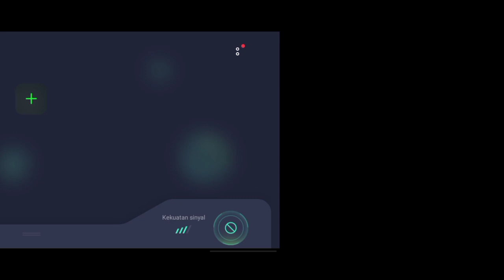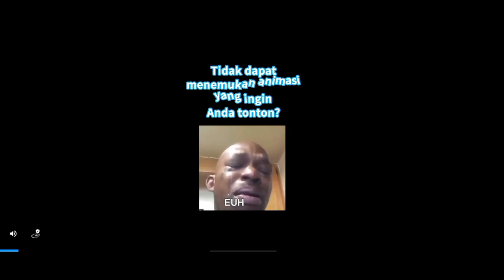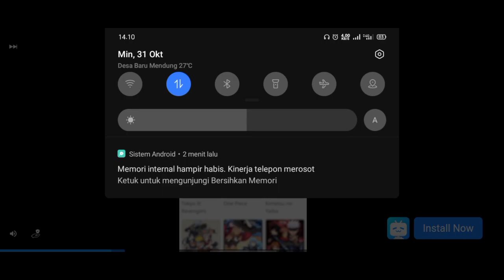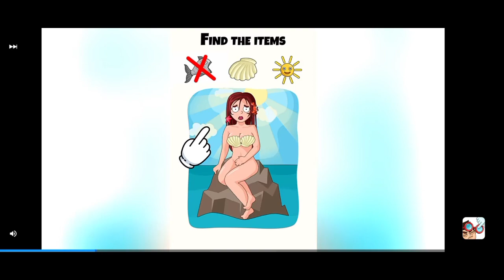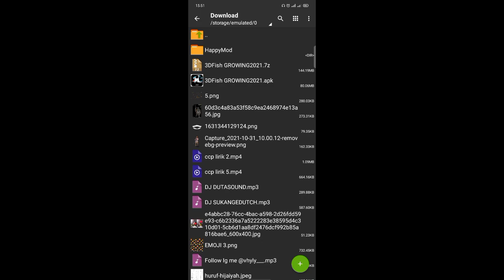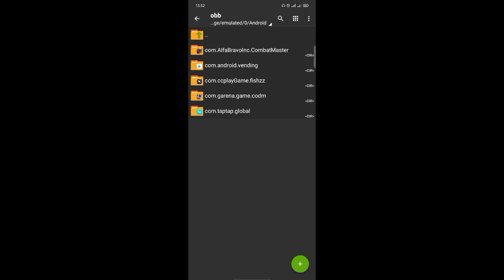FEED AND GROW FISH ADA DI ANDROID ⁉️ Feed And Grow Fish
Yo whatsapp poeple yang budiman, jadi untuk episode kali ini kita bakal mainin game ikan ikanan yang ada di PC, namun... Kita mainin di android cuy

Download game nya disini❗